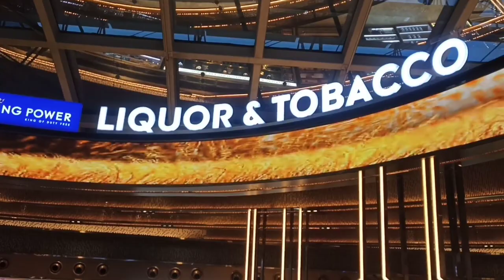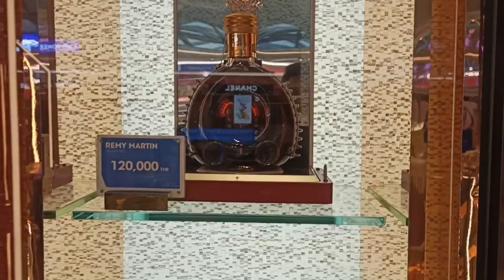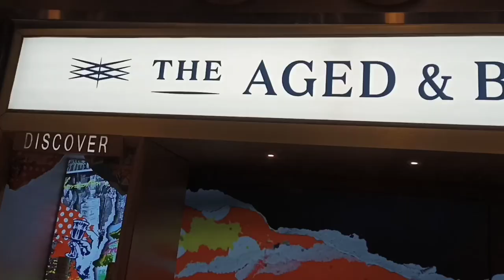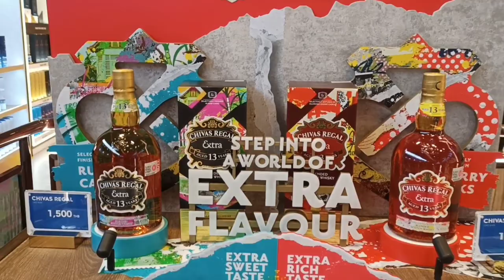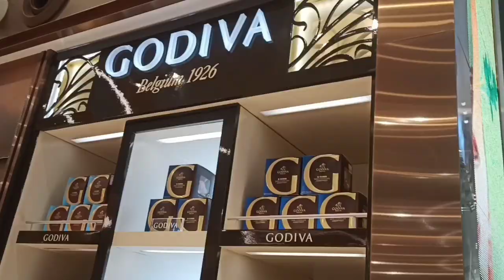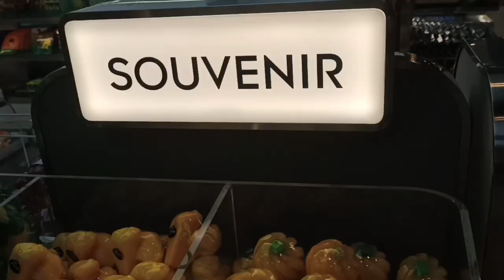Bangkok to Mumbai journey part 1 ❤️😊❤️